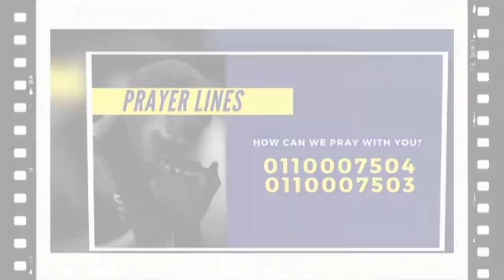MIDWEEK PRAYER SERVICE 28TH OCT || KARURA COMMUNITY CHAPEL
Welcome to our Weekly Midweek Prayer Service

To join our Online Services and learn more about the Church

To support the ministry of Karura Community Chapel and invest into the lives of others

NEXT STEPS
Have you made a decision to follow Jesus? You may be wondering what's next on your journey. We want to help!
Allow us to guide you in your next steps in your walk with Christ

Produced  in line with the Kenyan Government health orders.